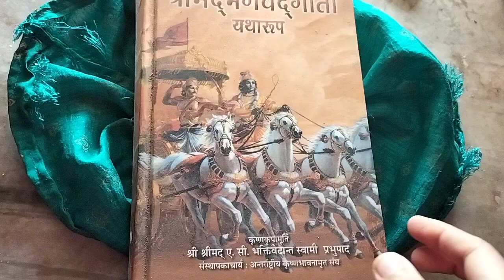21 जून पुर्णिमा किस्मत चमक उठेगी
21 जून पुर्णिमा किस्मत चमक उठेगी